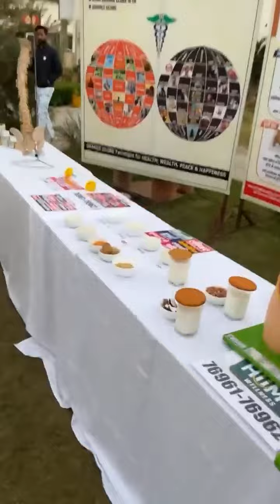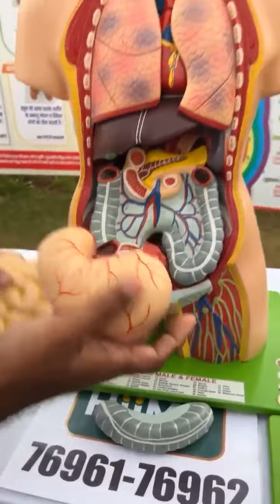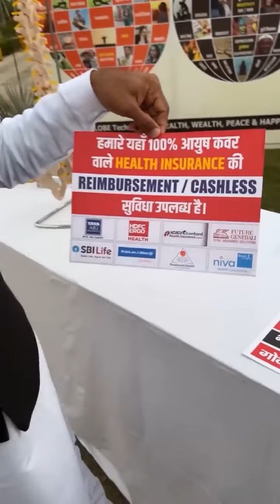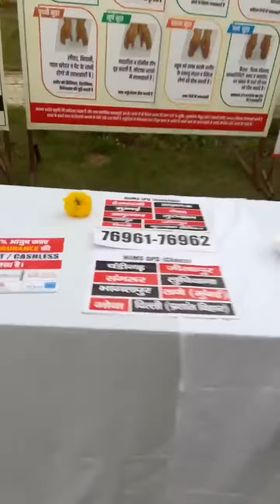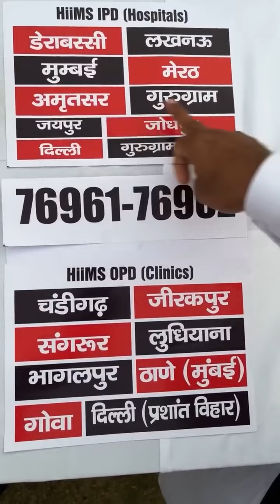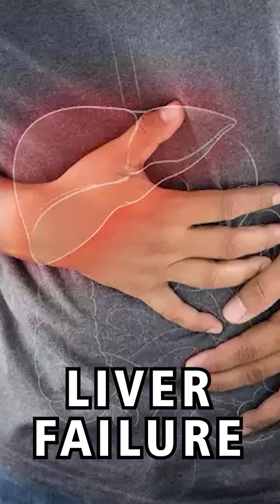यह पांच चीजें करती हैं High BP , Heart Problems, Cancer, Thalassemia और मोटापा जैसे रोगों से ग्रस्त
हर घर में कोई न कोई सदस्य High BP, Diabetes, Heart Problems जैसे रोगों से जूझ रहा है। आज इस वीडियो में आप जानेंगे इन रोगों का सबसे बडा कारण और वह उपाय जिसे अपनाकर आप इन रोगों से बच सकते हैं।
आपका एक शेयर किसी की जिंदगी बचा सकता है।

Guru Manish Ji, with his knowledge of Ayurveda, motivates people to adapt to a healthy lifestyle with the guidance of the ancient Science of Ayurveda and eradicate the diseases of the human body from the root. With a motive to avail natural healthcare services to everyone he has established India's best Ayurvedic Organization & Hospitals and they're SHuddhi Ayurveda, HiiMS Hospitals and 115+ Shuddhi Clinics across the country. with a team of 𝟮𝟬𝟬+ 𝗔𝘆𝘂𝗿𝘃𝗲𝗱𝗶𝗰 & 𝗛𝗼𝗺𝗲𝗼𝗽𝗮𝘁𝗵𝗶𝗰 𝗗𝗼𝗰𝘁𝗼𝗿𝘀 (BAMS & BHMS).